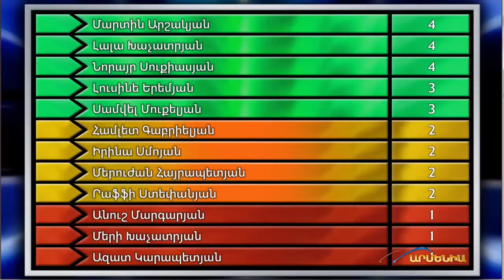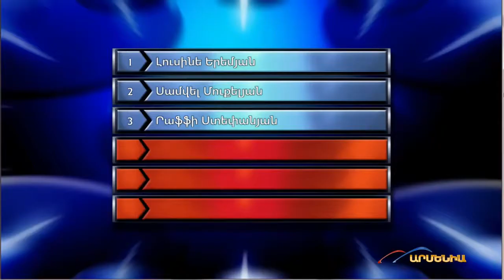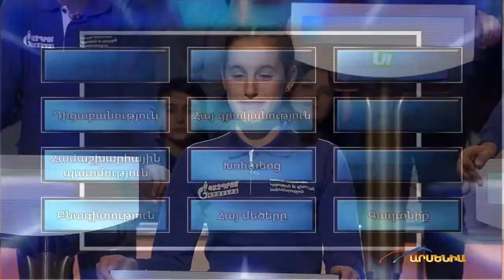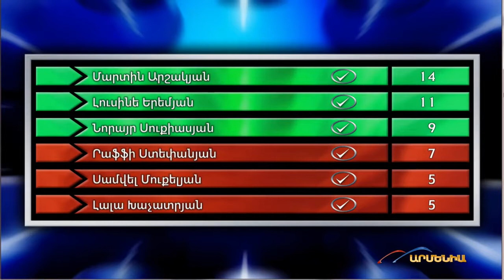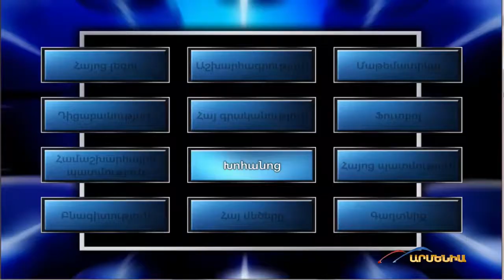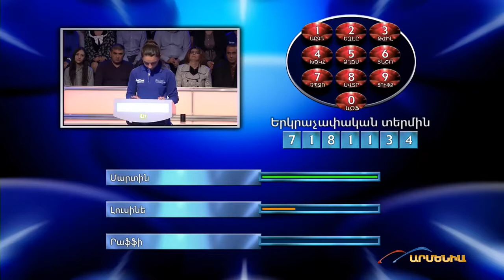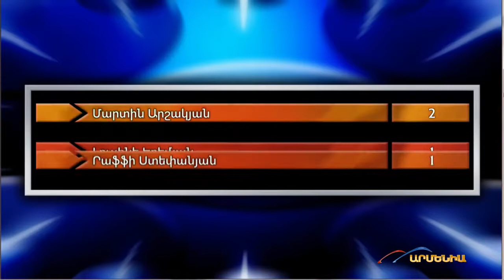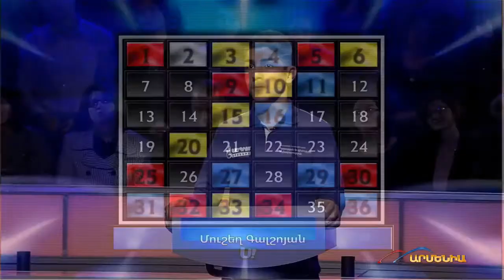Amenaxelacin 4 xax 8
Amenaxelacin 4 qarord ezrapakich 8